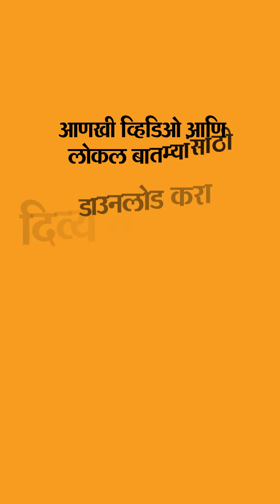Devendra Fadnavis | डॉ. बाबासाहेब आंबेडकर यांचे स्मारक वर्षभरात पूर्ण करण्याचा प्रयत्न | DvM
डॉ. बाबासाहेब आंबेडकर यांचे स्मारक वर्षभरात पूर्ण करण्याचा प्रयत्न; देवेंद्र फडणवीसांची ग्वाही